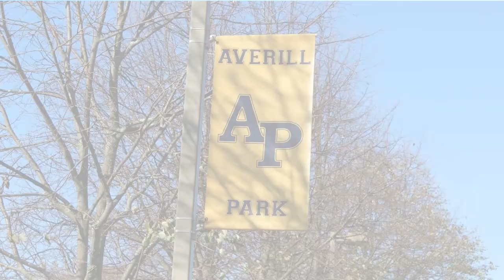Every Student Every Day: Physical Education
Mr. Bubniak (Director of Athletics) talks about the enhancements being made to the Physical Education facilities in the upcoming Capital Project referendum in December.